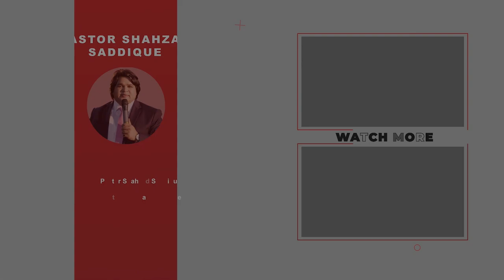A small young kid released from bad spirits in Friday healing prayer meeting.